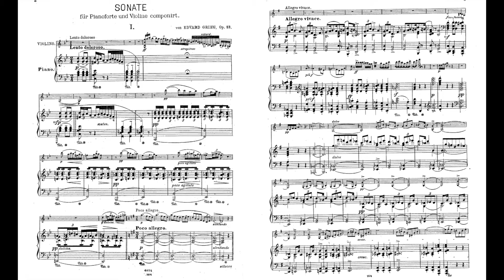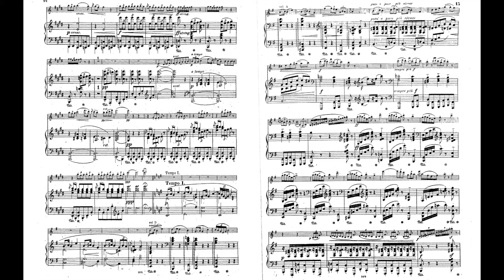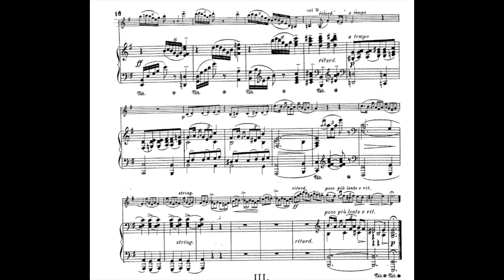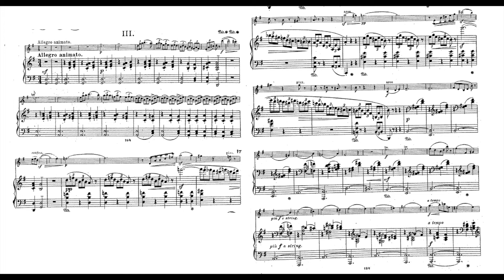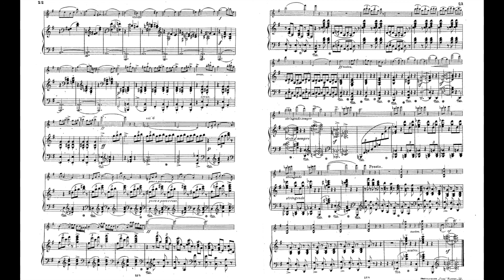Grieg Violin Sonata No.2 Op.13 G major 葛利格 小提琴 奏鳴曲 第2號 グリーグ ヴァイオリン ソナタ 第2番 Score Sheet 譜 楽譜付き 【Kero】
Grieg Violin Sonata No.2 Op.13 in G major
葛利格 小提琴 奏鳴曲 第2號 作品13 G大調
葛利格 小提琴 奏鸣曲 第2号 作品13 G大调
Grieg Sonata para violín n.º 2 Op.13 en sol mayor
グリーグ ヴァイオリン ソナタ 第2番 ト長調

00:00 I Lento doloroso
    01:25 Poco allegro
    01:36 Allegro vivace
    08:22 Presto
08:39 II Allegretto tranquillo
14:28 III Allegro animato

    Norwegian composer Edvard Grieg wrote three violin sonatas. They are all examples of his musical nationalism, since they all contain references or similarities to Norwegian folk song. Grieg wrote the sonatas between 1865 and 1887.

    Violin Sonata No. 2 in G major, Op. 13 was written in Oslo (then Christiania) in 1867.
    This sonata was dedicated to Norwegian composer and violinist Johan Svendsen.
    On the second sonata, Schjelderup remarked: it is "the gift to the world of a man who has also shivered in the cold mists of night." Also, due to the sonata's tragic qualities, he considered the piece more Norwegian than the first sonata and "a Norway without tragedy is not a complete Norway."
    When Grieg presented the sonata to his teacher Niels Gade, he proclaimed the work "too Norwegian" and professed that his next sonata should be less Norwegian. Grieg, reportedly, in defiance claimed that his next sonata would be even more Norwegian.